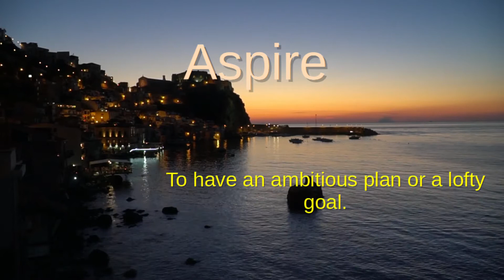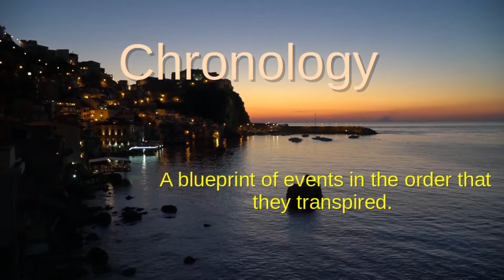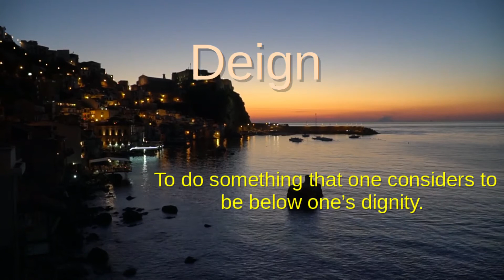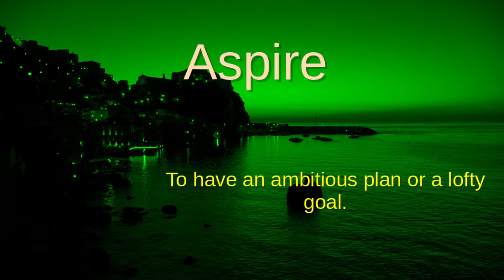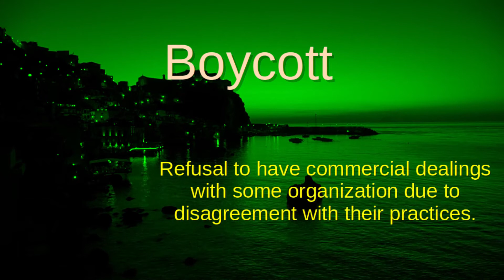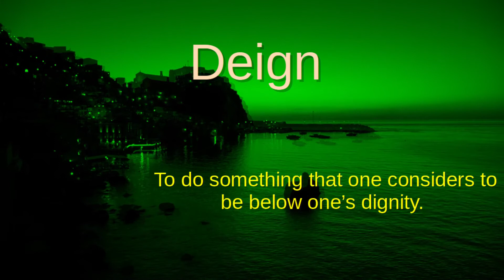9th Grade English Vocabulary lessons Part 1 public school classroom learn & understand words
9th Grade Vocabulary words in English pronounced, spelled, and defined. Simple definitions and kids will  love the interesting format and variety of backgrounds. Mr. Pencil hosts your public and homeschool classroom learning lessons. _____  Welcome to the Complete K12 Essentials Youtube channel! ____
_____ 9th Grade English Vocabulary Part 1 in the online public school classroom
_____ NEW : We have introduced interactive worksheets, puzzles, and quizzes We have quick links to seamlessly move from our website to our Youtube channel.
 _________________ABOUT_____________________
Complete K12 essentials Youtube channel and Complete K12 Essentials.com was created to offer parents and teachers an online augmentation or alternative when public schools are not available. The need for standard curriculum that can be delivered via the internet became obvious during the pandemic of 2020. Teachers and school districts were left to create lesson plans and somehow connect with the students with very little time. The challenge was to give each child a method to connect with teachers and class mates to simulate a natural learning environment. Although we are still building our library of video lessons, you can use our videos to create lesson plans, review standardized material, introduce building blocks and drills, as well as assigning tests and quizzes on limited videos, such as vocabulary. We are building videos that will serve all students from kindergarten through the 12th grade. Recently launched on June 21st, 2020 our goal is to provide videos that will serve as a resource for those teaching or those looking to cover important standardized curriculum. We believe that access to a solid foundation of knowledge should be available to everyone who chooses to seek it. Many offerings online lean on animation to capture a child’s attention, which to a certain extent works, but they lose interest rapidly and the opportunities for learning are significantly reduced. This is especially true when the child has no obligation to retain the material or accountability to a teacher. Navigating through the material suitable for each grade level is a difficult task at best, so we have created the “SAFE LEARNING PLACE” logo and apply it to all of our videos to show you our dedication to providing good learning material that can be trusted across our whole channel. The curriculum will cover Math, Language Arts, Social Studies, Science, Technology, Music, Art, Health and Fitness, Foreign Languages, Life Skills, Career training, History and Law.

Online Public School Education Homeschool Children Kindergarten Preschool Preschoolers Virtual Youtube District Channel County Kids Test VPK Math Language Arts Reading Writing lesson Day Online Public School,